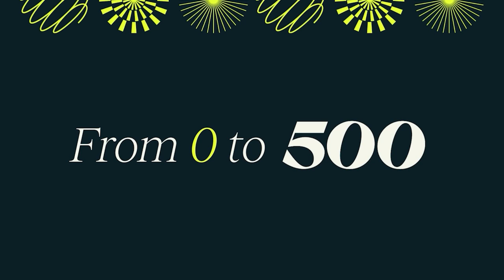Cómo valuar tu startup | From 0 to 500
Patricia Desentis, Ricardo Moguel y David Osorio conversaron sobre cómo valuar tu startup. En este episodio te comparten experiencias para evitar errores comunes, metodologías, cómo llegar a inversionistas y defender su valuación, y mucho más.

Temas:
- Cuándo se está listo para salir a levantar y errores comunes: 3:20 -  5:26
- Aprendizajes de fundraising: 5:30 - 10:53
- Las preguntas correctas para valuar tu compañía: 10:55 - 13:30
- Cómo llegar a un primer rango de valuación y metodologías: 12:45 - 21:00
- Monto de la ronda y dilución: 21:05 - 28:45
- Ciclos económicos que afectan las valuaciones: 28:50 - 36:50
- Cómo identificar y manejar un downround: 36:52 - 40:55
- Aprendizajes y errores al establecer una valuación: 41:30 - 49:00